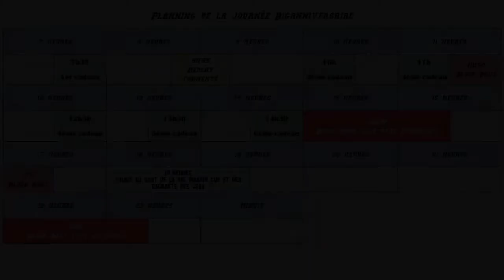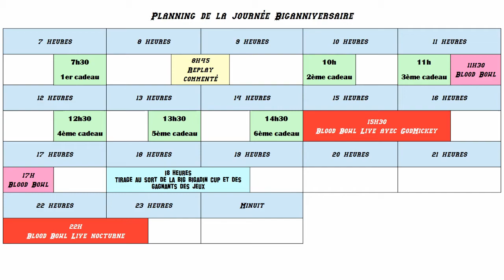Planning Biganniversaire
Voici le planning de cette journée anniversaire !
Passez un bon moment !
Bigadin